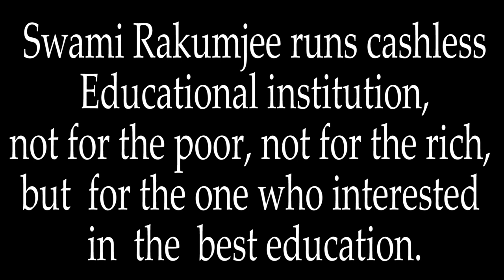Guru Purnima by Swami Rakumjee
Swami Rakumjee 1174th on Guru Purnima